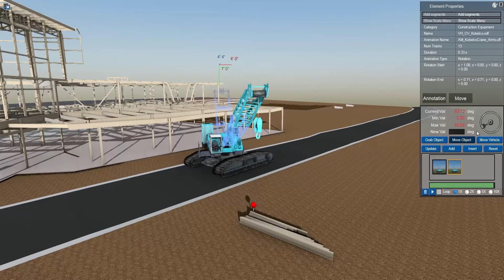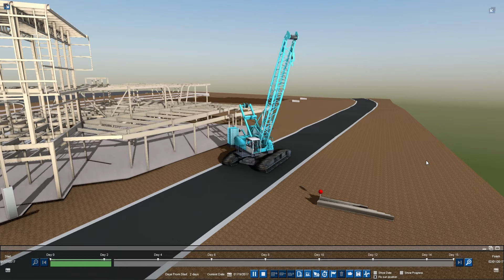Construction Vehicle Animation Tutorial - Kobelco Crane